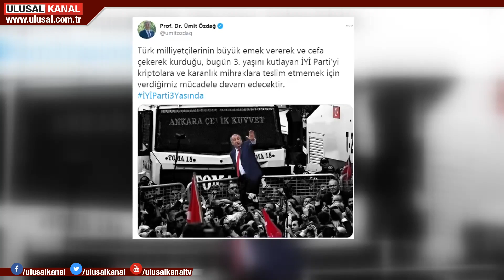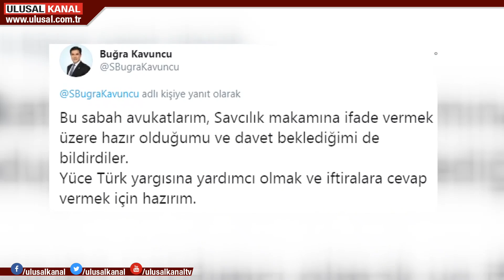İyi Parti İstanbul İl Başkanı Buğra Kavuncu hakkında soruşturma açıldı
İyi Parti'de FETÖ krizi devam ediyor. Tartışmalar büyürken partinin bu hafta Meclis grup toplantısı yapmaması dikkat çekti. İyi Parti milletvekili Ümit Özdağ, yeni bir açıklama ile "İYİ Parti'yi kriptolara ve karanlık mihraklara teslim etmeyeceğiz" dedi. Öte yandan Özdağ'ın açıklamaları sonrası İyi Parti İstanbul İl Başkanı Buğra Kavuncu hakkında FETÖ soruşturması başlatıldı.